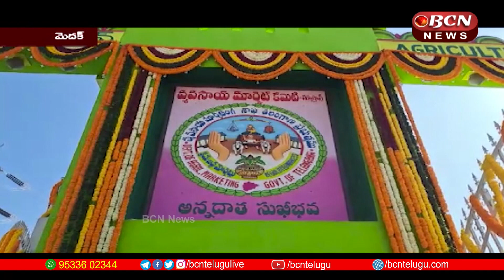రైతు శ్రేయస్సు కోసం తెలంగాణ ప్రభుత్వం అహర్నిశలు శ్రమిస్తుందన్న : మంత్రి హరీశ్‌రావు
రైతు శ్రేయస్సు కోసం తెలంగాణ ప్రభుత్వం అహర్నిశలు శ్రమిస్తుందని మంత్రి హరీశ్‌రావు అన్నారు. మెదక్‌ జిల్లా తూప్రాన్‌ శివారులో రూ.4.98కోట్ల వ్యవయంతో నిర్మించిన వ్యవసాయ గ్రైన్‌ మార్కెట్‌ యార్డును మంత్రి సోమవారం ప్రారంభించారు. . రైతులు పండించే పంటకు సరైన మార్కెట్ లేని పరిస్థితుల్లో నేడు మూడు మార్కెట్లు నిర్మించుకున్నామన్నారు.రైతుబంధు ద్వారా రాష్ట్రంలో రూ.65వేలకోట్లు రైతుల ఖాతాల్లో జమ చేశామన్నారు. రైతు చనిపోతే రైతుబీమా ద్వారా రూ.5లక్షల ఇచ్చి రైతు కుటుంబాన్ని ఆదుకుంటున్నామని ఇప్పటివరకు రూ.98వేల మంది రైతుల కుటుంబాలకు రైతుబీమా అందించమన్నారు. కార్యక్రమంలో ఎమ్మెల్సీ యాదవ రెడ్డి, ఎఫ్‌డీసీ చైర్మన్ ప్రతాప్ రెడ్డి, కలెక్టర్‌ హరీశ్‌, అదనపు కలెక్టర్లు ప్రతిమ సింగ్ రమేశ్‌, ఆర్డీవో శ్యామ్‌ ప్రకాశ్‌ తదితరులు పాల్గొన్నారు

Minister Harish Rao said that the Telangana government will work tirelessly for the welfare of farmers. The minister inaugurated the agricultural grain market yard constructed at a cost of Rs.4.98 crore in Tupran suburb of Medak district on Monday. . He said that three markets have been constructed in the situation where there is no proper market for the crops grown by the farmers. Through Raitubandhu, Rs. 65 thousand crores have been deposited in the accounts of the farmers in the state. If a farmer dies, they will support the farmer's family by giving Rs.5 lakhs through Rythu Bima. MLC Yadava Reddy, FDC Chairman Pratap Reddy, Collector Harish, Additional Collectors Pratima Singh Ramesh, RDO Shyam Prakash and others participated in the program.